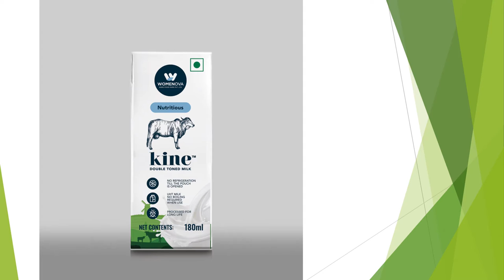womenova - Product Photoshoot